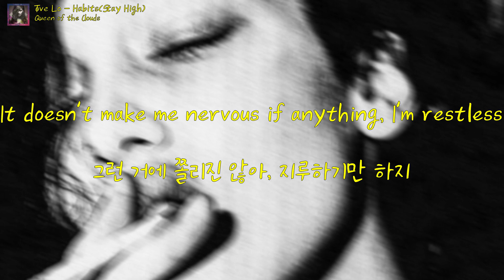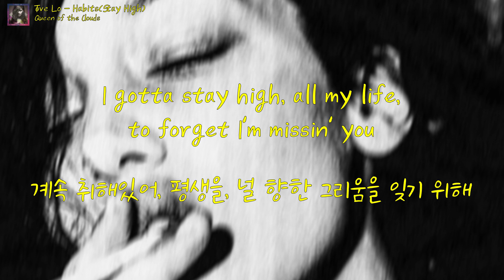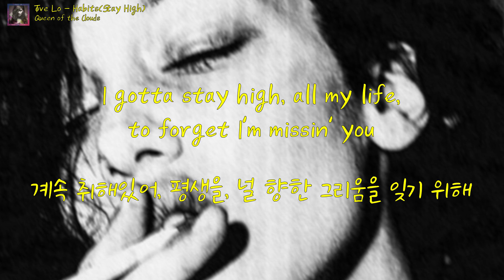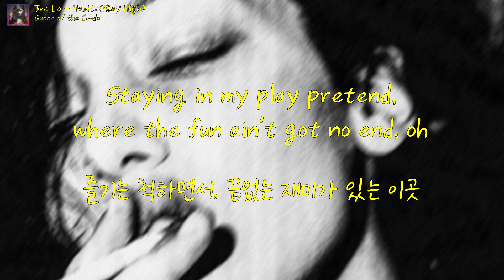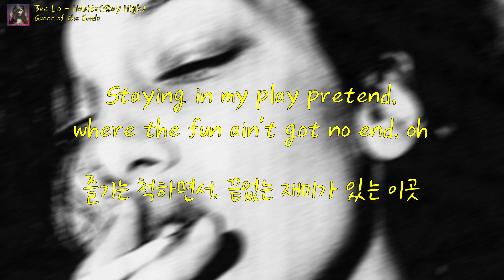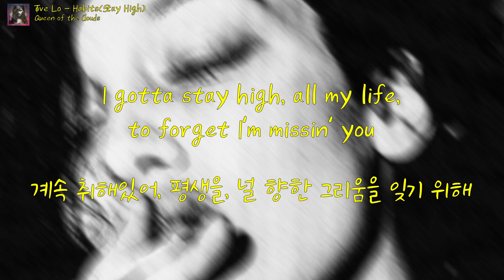[한글 가사] Tove Lo - Habits(Stay High)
♬ Tove Lo - Habits(Stay High) ♬

Font: SS-Ant